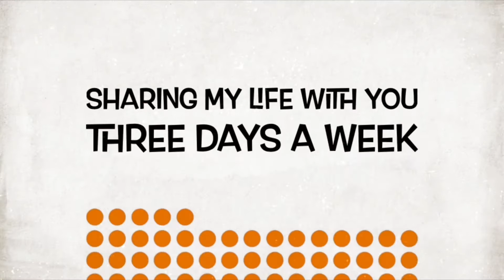WOULD YOU DATE ME ?/ Laavasmom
I pray this helps you start your journey and  empowers you! Please share is it did and help someone else that may need encouragement. You can do this
You will do this
Starting today ❤️

Comment below for shout-out in my next video and I would like to support your journey on your social media platform so share them below with the community we are building.